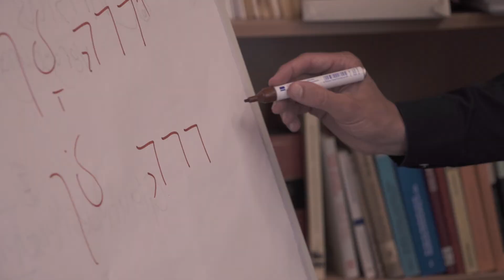Eine Minute aus der Evangelisch-Theologischen Fakultät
Beim Universitätsfest 2017 hat das Team uni-bonn.tv die Absolventinnen und Absolventen mit bewegten Eindrücken aus ihrer Studienzeit an ihrer jeweiligen Fakultät begrüßt. Diese Clips stellen wir nun auch hier allen Fans der Uni Bonn vor.

Team: Ole Lentfer, Denis Nasser & Julian Feldmann